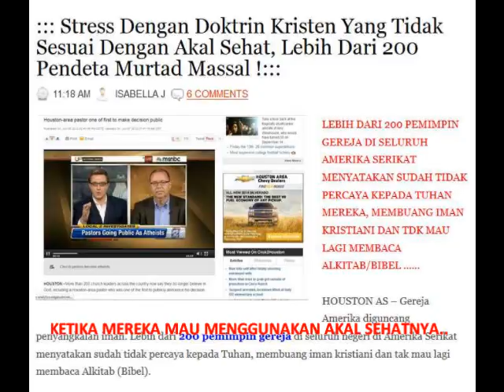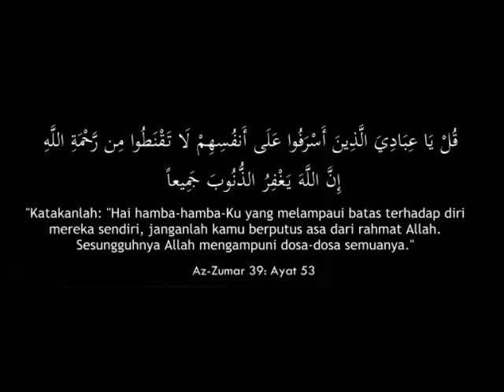MASYA ALLAH.. 4 MUALAF MASUK ISLAM SEKALIGUS : "AJARAN ISLAM SESUAI DENGAN AKAL."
▬▬▬▬▬▬▬▬▬ஜ۩Ϫ۩ஜ▬▬▬▬▬▬▬▬▬

▬▬▬▬▬▬▬▬▬ஜ۩Ϫ۩ஜ▬▬▬▬▬▬▬▬▬

▬▬▬▬▬▬▬▬▬ஜ۩Ϫ۩ஜ▬▬▬▬▬▬▬▬▬

▬▬▬▬▬▬▬▬▬ஜ۩Ϫ۩ஜ▬▬▬▬▬▬▬▬▬